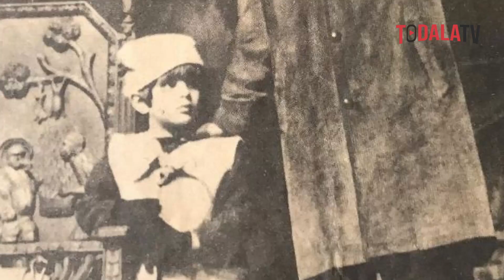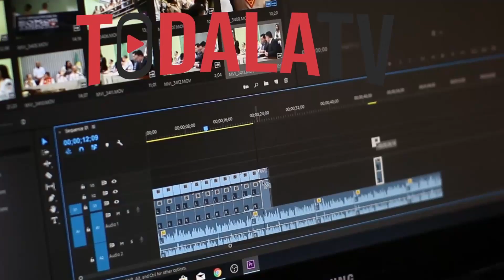Como muere el actor Ignacio López Tarso, el Macario inmortal del cine de oro mexicano 🔴TODALATV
Su mayor deseo era morir en los escanarios. Su pena era que aun con 97 años queria seguir seguir actuando hasta el final de sus dias.
Vida y obra del actor Ignacio Lopez Tarzo.

Muere el actor Ignacio López Tarso, el Macario inmortal del cine de oro mexicano.